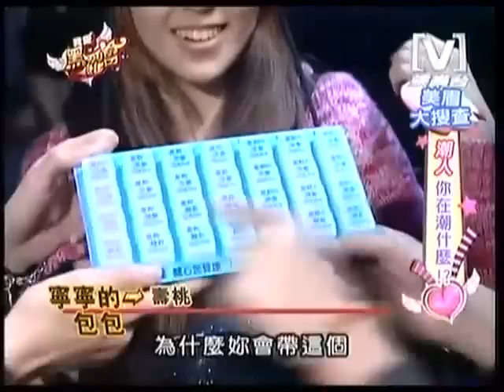我愛黑澀會 2008/12/15 潮人你在潮什麼!? 4/5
15 December 2008
Channel[V]